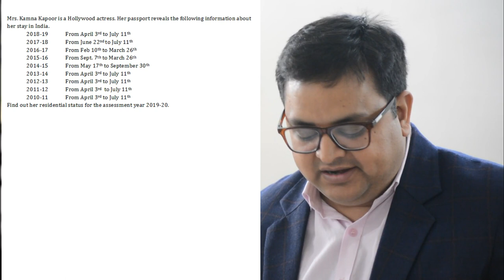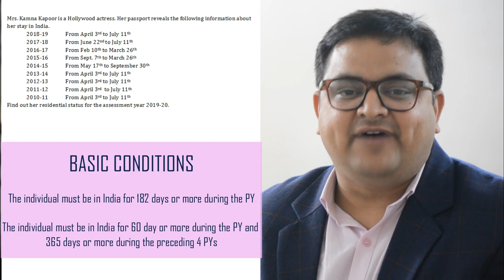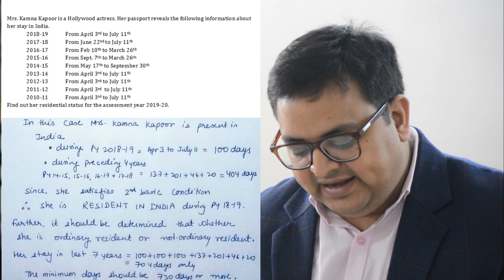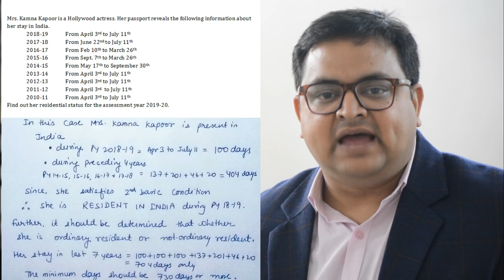Residential Status Question #28 Important - CA Inter May 2019 Exams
Residential Status

Thanks